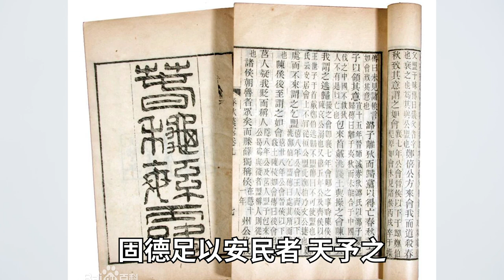皇帝修道走火入魔，祥瑞与灾异，如何毁灭大明王朝？【一条闲木鱼】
聊聊中国历史上，修道“最成功”的皇帝。